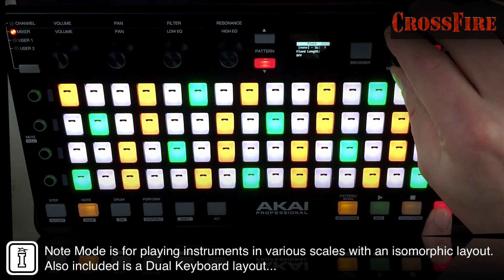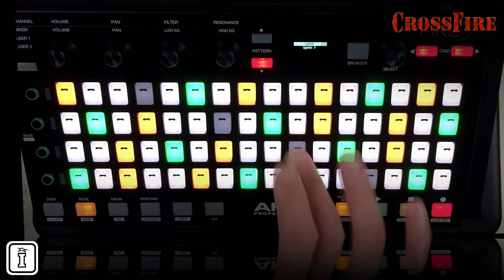AKAI Fire Demo - CrossFire - Ableton Live Control Surface Script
The AKAI Fire is a MIDI Controller primarily designed for FL Studio (Fruity Loops), with it's 4 x 16 grid of LED lit buttons though it can be repurposed as an Ableton Live controller using nativeKONTROL's Crossfire Control Surface Script.

CrossFire transforms the Akai Fire into a powerful Control Surface for Ableton Live. While it’s primary focus is on Drum Rack control and sequencing, it includes many other features (such as Clip/Scene launching and selected Track control) that make it a great, all-around control option for Live.